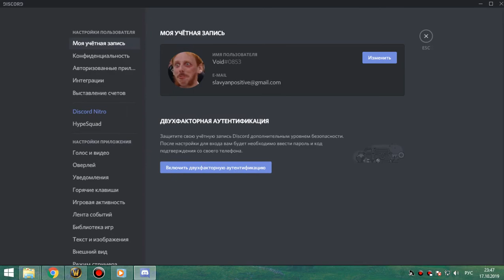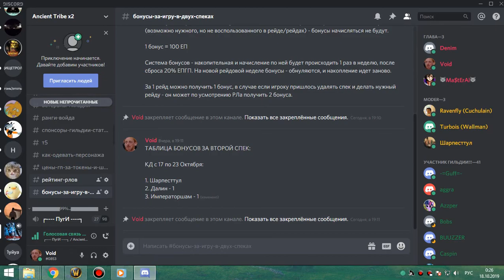МАГИК+ГРУЛ ГЕР армс 17 10 19